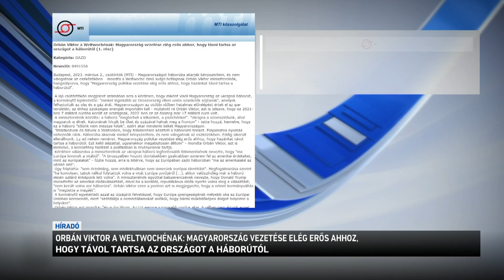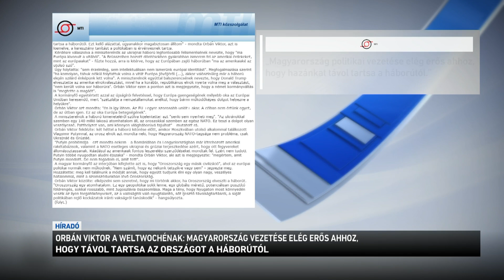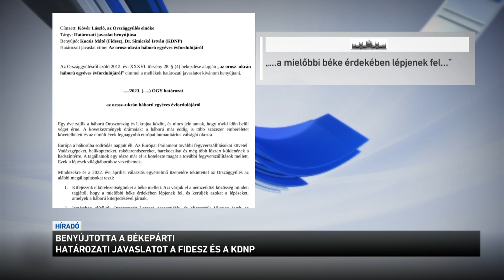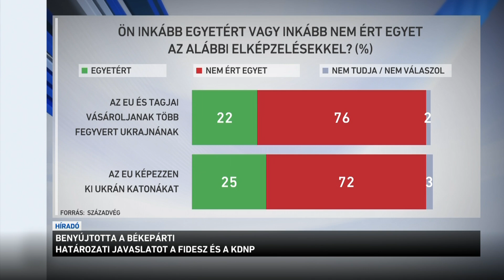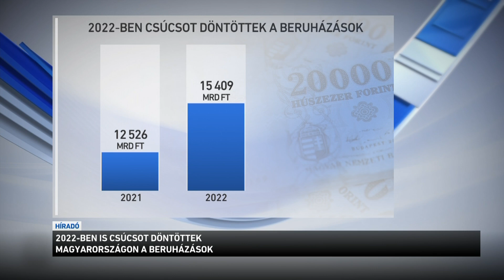Híradó 2023.03.02. 8:00